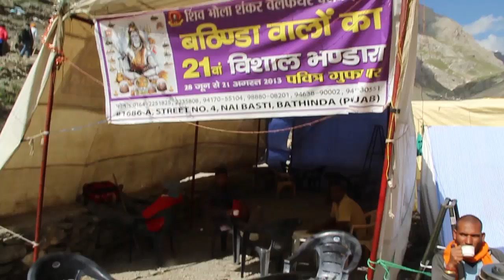SHIV SEWA MOMENT OF AMARNATH YATRA